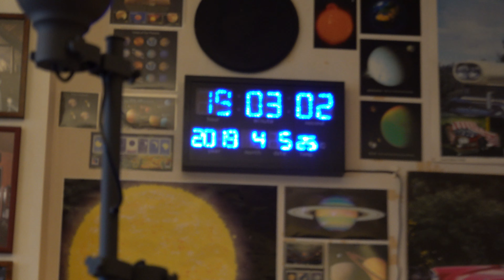Youtube 1500 st - 2019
Så här enkelt firade vi YouTube-jubiléet: 1.500 filmer.